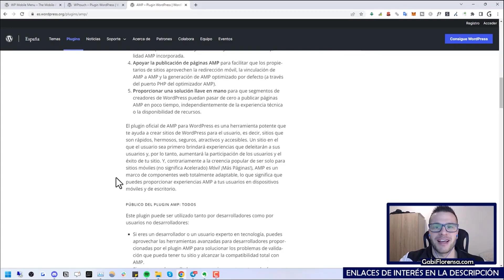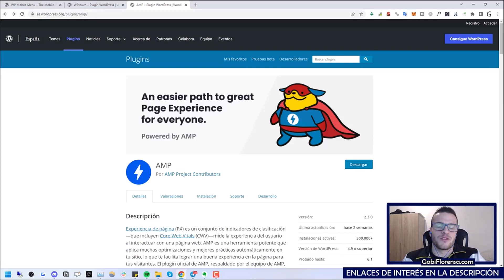➡️ El plugin oficial de Google de AMP para WORDPRESS ➜ Implementar AMP a una Página Web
Muchos medios y algunos tipos de webs implementan AMP como recomendación de Google apra webs responsive y optimización del SEO. Si quieres implementar AMP en una web WordPress, este es el plugin gratis AMP de WordPress.

 🛒 COMPRAR LINKBUILDING/PUBLICIDAD

💼 CONSULTORÍAS PERSONALIZADAS

NOTA LEGAL

1. El contenido que se mencione, muestro o enlace en este canal, está contrastado para que sea de fuentes seguras y fiables.

2. Los vídeos de este canal son siempre de carácter informativo y ninguna una recomendación. Consulta con un profesional en la materia para obtener recomendaciones sobre las acciones que quieras tomar.